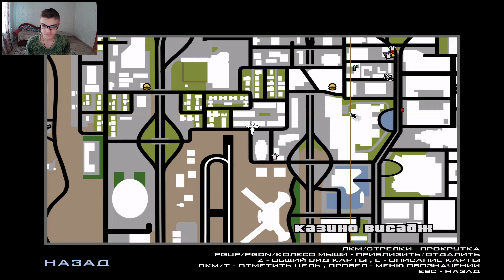GTA San Andreas на 100%, #143: миссия "Интенсивная терапия"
Всем привет! Это сто сорок третья часть по прохождению GTA San Andreas на 100%!